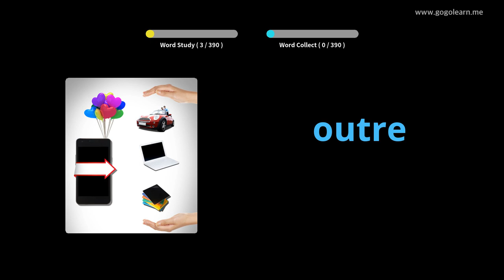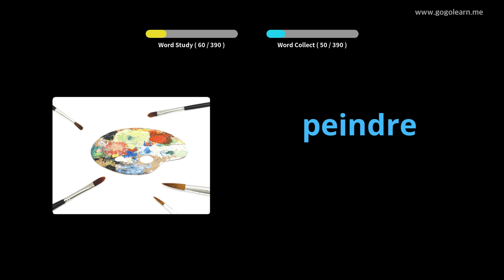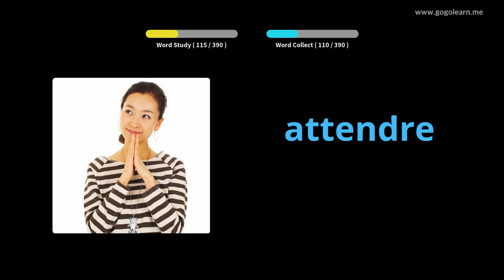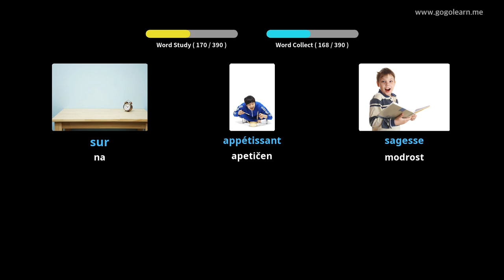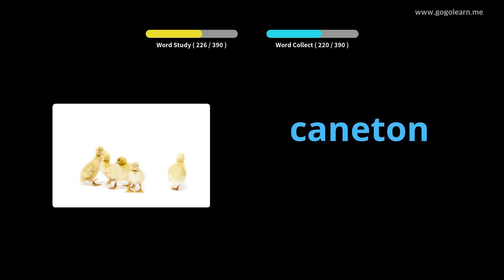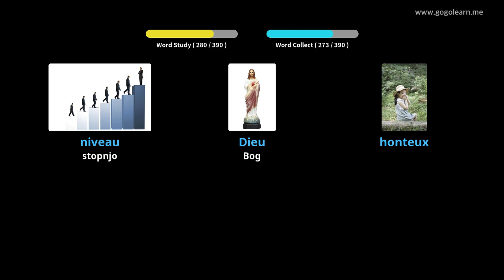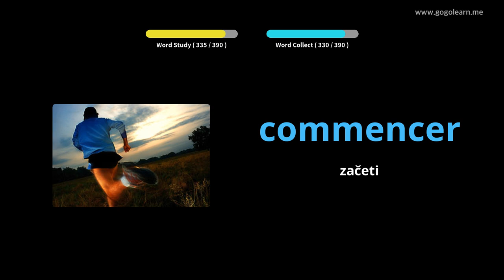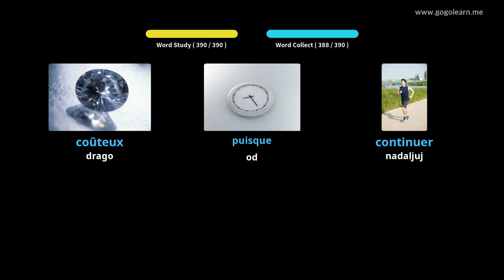Srednja šola za francoski slovar 2 |Golearn